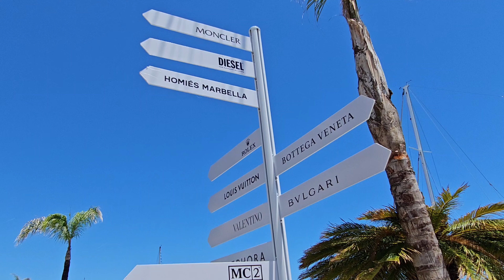Puerto Banús & Marbella 4K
Puerto Banús & Marbella June 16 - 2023